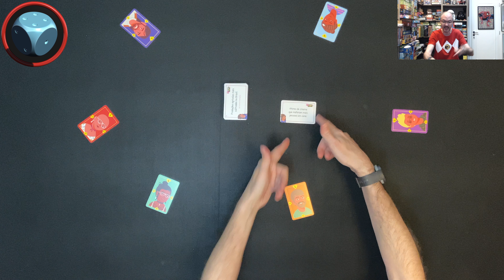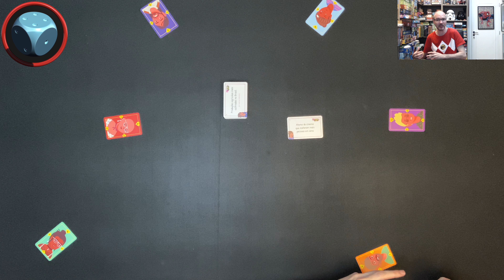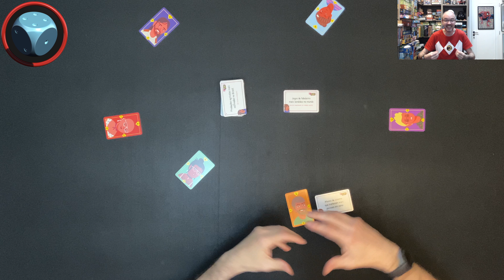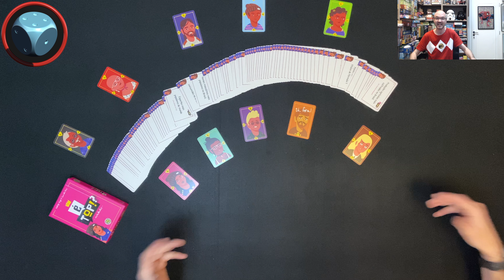É Top? - Como Jogar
Neste episódio mostramos como jogar É Top?, um jogo de  Leandro Pires e Rodrigo Rego, publicado pela Mandala.
S06E58 - É Top? - Como Jogar

Introdução - 0:00
Preparação - 1:34
Respondendo - 3:40
Duvidando - 4:20
Final da Rodada e Nova Rodada - 6:17
Sendo Eliminado - 6:55
Final do Jogo - 7:19
Fechamento - 7:47